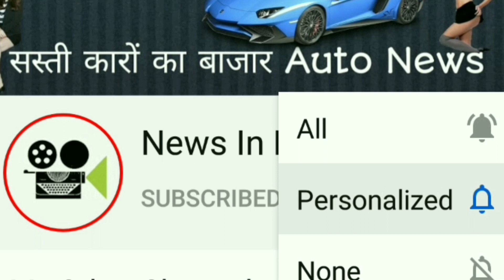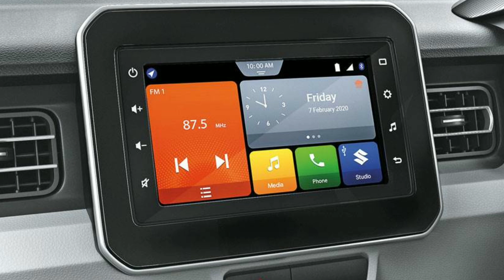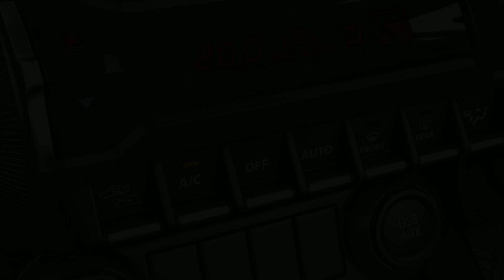🇮🇳कीमत मात्र 3.6 लाख Kwid की जगह लेने आ रही है Maruti Suzuki की नई 5 सीटर Family Car ♥️